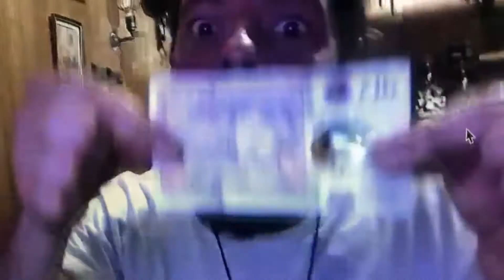Happy Money Sad Money Emotions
Activating the concept of money can influence people's own expressions of emotion as well as their reactions to the emotional expressions of others. Thinking about money increases individuals' disposition to perceive themselves in a business-like relationship with others in which transactions are based on objective criteria and the expression of emotion is considered inappropriate. Therefore, these individuals express less emotion in public and expect others to do likewise. Six experiments show that subtle reminders of money lead people to have more negative attitudes toward expressing emotions in public and to avoid expressing emotion in their written communications. In addition, money-primed participants judge others' emotions to be more extreme and are disposed to avoid interacting with persons who display these emotions, especially when participants believe that these emotions are expressed in public.